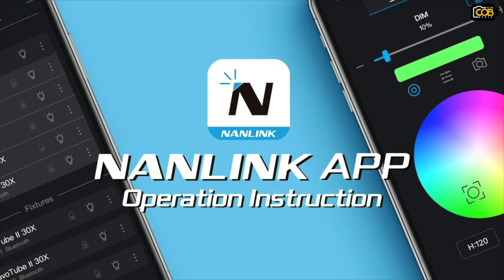Nanlite Pavotube T8-7X รีวิว ไฟแท่งน้ำหนักเบา ปรับสีได้เยอะ สีตรงไม่เพี้ยน เอฟเฟกต์ในตัว !!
คุณสมบัติของ Nanlite Pavotube T8-7X
· ไฟแท่งตกแต่งประกอบฉาก แบบ RGB
· ดีไซนกะทัดรัด น้ำหนักเบา ( 280 g )
· ความแม่นยำสีสูง CRI 96 TLCI 97
· ปรับอุณหภูมิสีได้ 2700K – 7500K
· เอฟเฟคแสง 15 แบบ
· แบตเตอรี่ใช้งานได้ 56 นาที (เปิด100%)
· สามารถควบคุมได้ที่ตัวไฟ และแบบไร้สายด้วย App Nanlink
· In Box : Light x 1, USB Type-C Cable x 1, User Manual x 1

Nanlite นำเข้าและจัดจำหน่ายโดย COB MEDIA ประกันศูนย์ไทย 1 ปีเต็ม